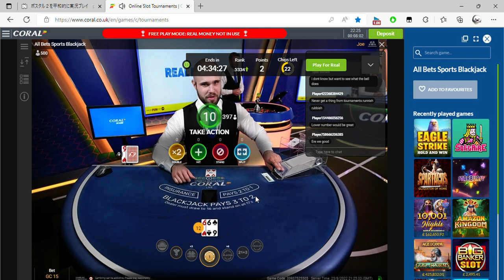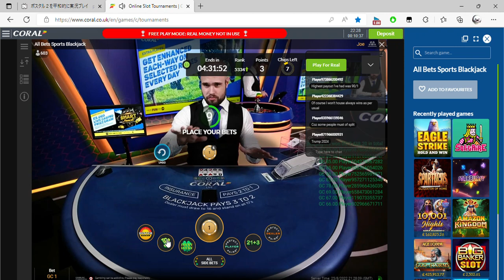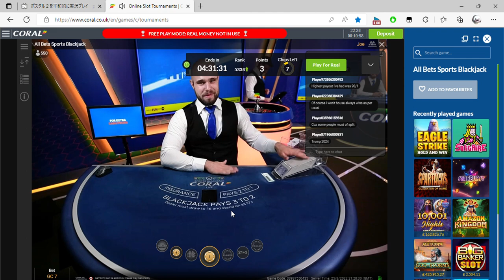Online Slot Tournaments Coral co uk and 1 more page Personal Microsoft​ Edge 2022 08 25 22 23